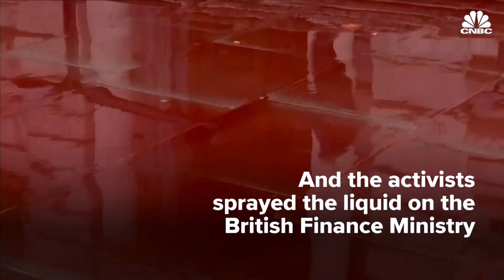Climate change activists spray red paint at UK Treasury building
Climate change activists sprayed red liquid on a UK government building to draw attention to what they say is the government's failure to act on climate change. At one point, they lost control of the hose they were using, spraying the red liquid on the building and streets. The activists said the liquid was beetroot juice.